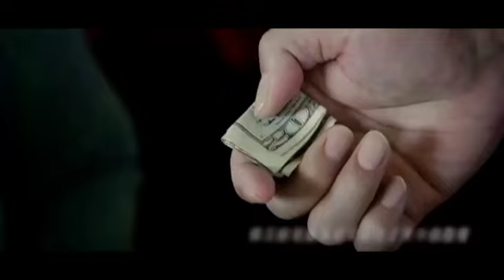光阴的故事，罗大佑，cover by清茶Bob